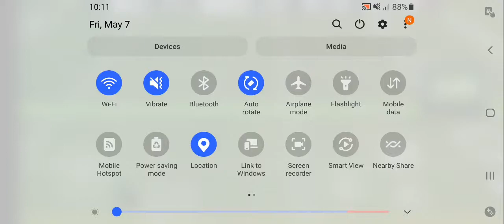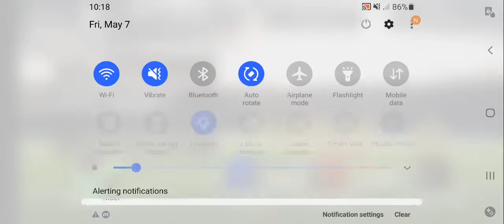American football Champs 5-7-2021 #2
have fun with this hilarious game!
Like and sub and share!